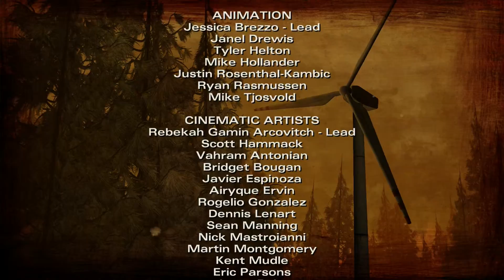Let's Play: The Walking Dead Season 2 Part 6